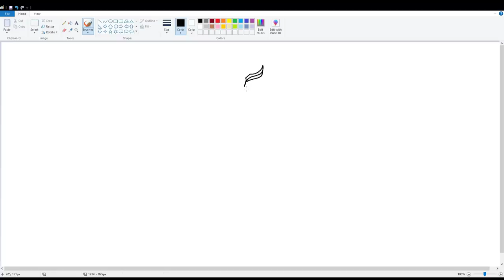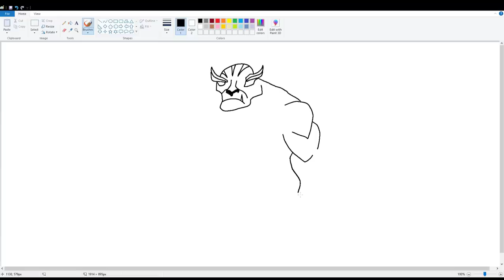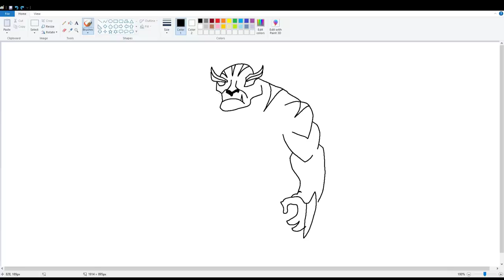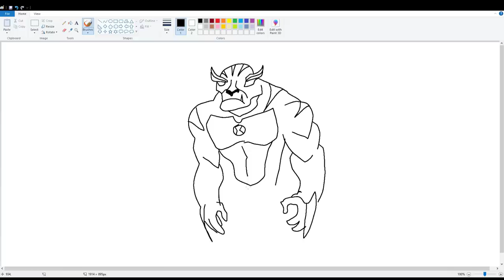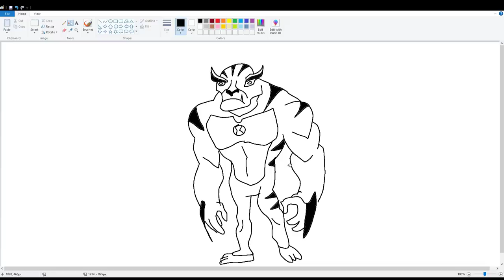GTA 5 | SHINCHAN AND FRANKLIN Draw Ben 10 Alien RATH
CELLZO GAMER

VIDEO TITLED :- GTA 5 | SHINCHAN AND FRANKLIN Draw Ben 10 Alien RATH

If You Like This Video Then Don't Forget To like This Video , Comment And Don't Forget To Share This Video To Your friends And Please  Subscribe this channel & Press the Bell Icon With ALL Notifications ON.